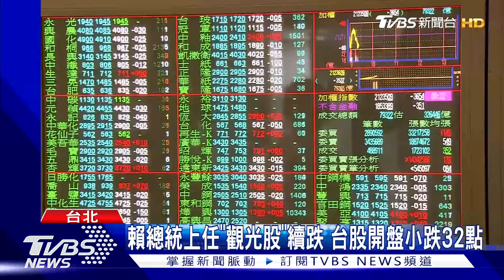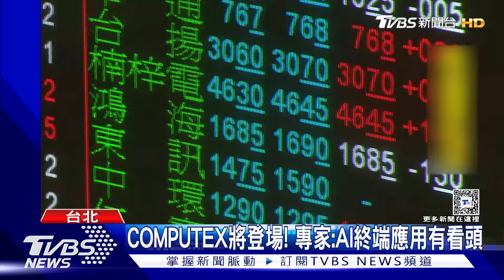賴清德總統上任「觀光股」續跌 台股開盤小跌32點｜TVBS新聞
賴總統上任之後，台股持續震盪，今天開盤小跌32點，落在21239點，台積電早盤黑翻紅，平盤震盪最高來到840元，而八大行庫昨天也進場護盤，買超超過30億，其中前10名裡，ETF就佔了3檔，另外在美股方面，那斯達克指數上飆創下歷史新高，因為投資人都在等待明天將公布的暉達財報。